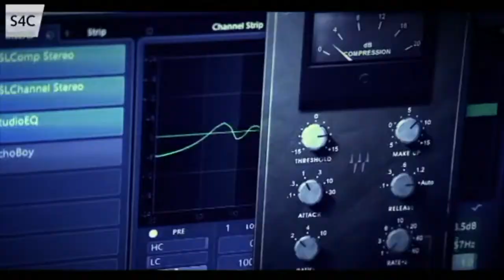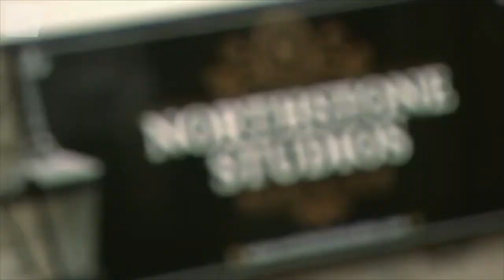Jayce Lewis interview with Dafydd Rees on S4C - Heno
Jayce Lewis Welsh Interview feature about Northstone Studios

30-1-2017